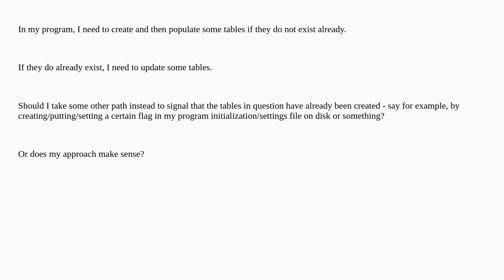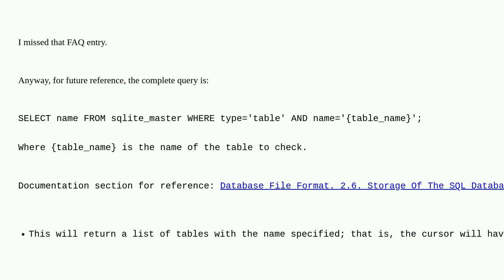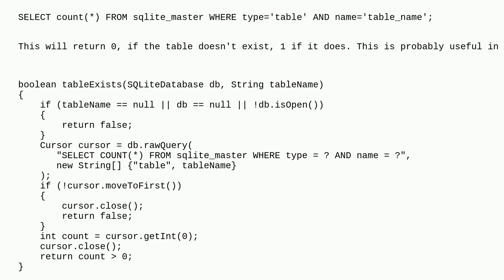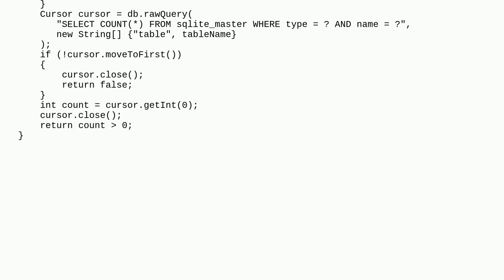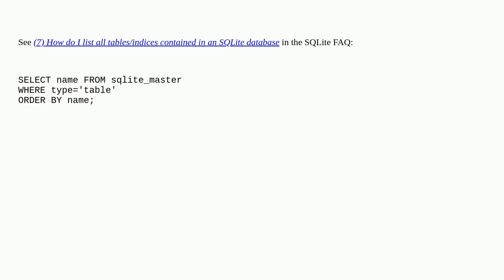How do I check in SQLite whether a table exists?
A special thanks goes out to the community

  sqlite